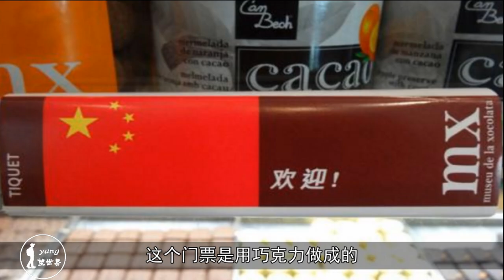巧克力博物馆：你见到的一切都能吃掉，包括手上的门票！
西班牙的巴塞罗那有这样一个巧克力博物馆，里面展出的雕塑工艺品全部是用巧克力做成的，就连门票也不例外。参观的人来到这里需要买门票，这个门票是用巧克力做成的，用它刷卡通过扫描仪之后便可以拆开食用了